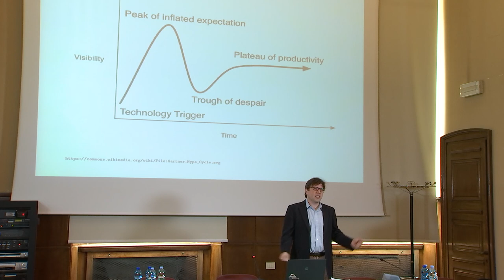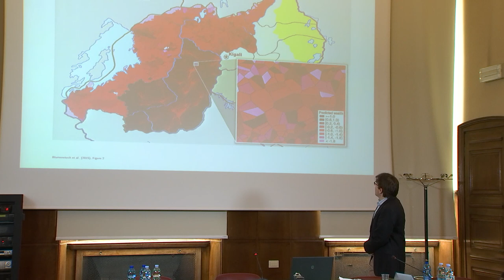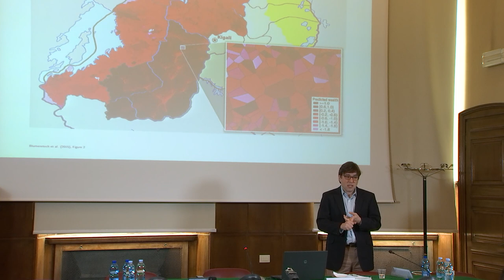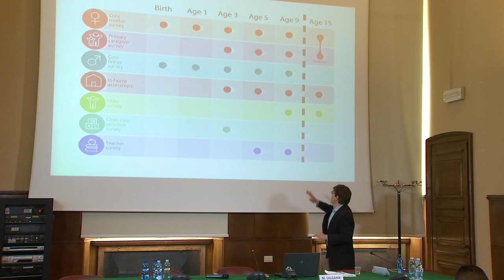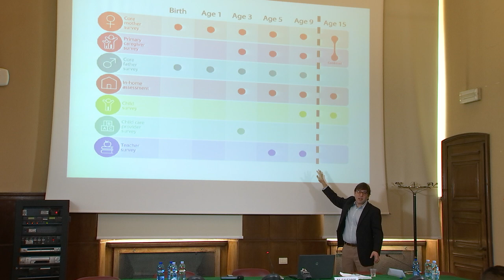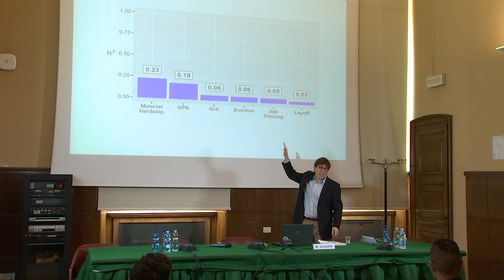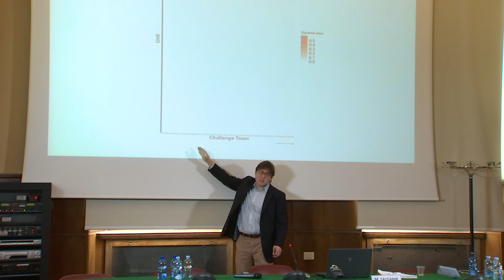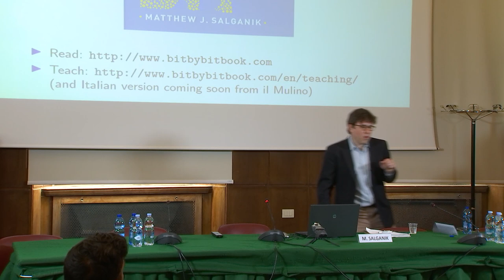Matthew Salganik on "Social Research in the Digital Age", BEHAVE Opening Workshop 2019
Matthew Salganik (Princeton University) talks on "Social Research in the Digital Age", at the BEHAVE Opening Workshop, held on 21 March  2019 at the University of Milan.